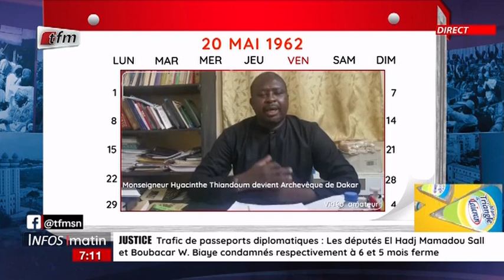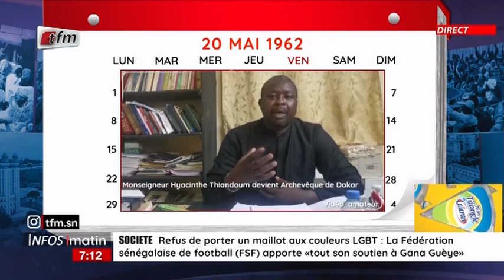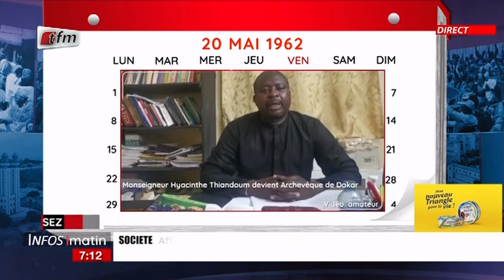Un Jour au Sénégal: Monseigneur Hyacinthe Thiandoum, chantre du dialogue islamo-chrétien